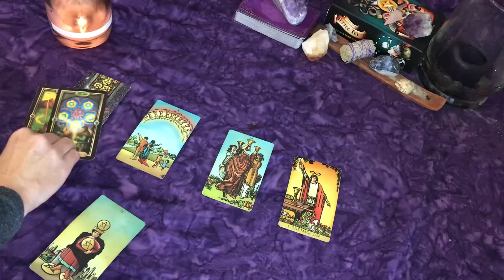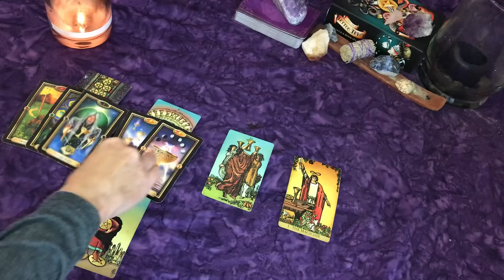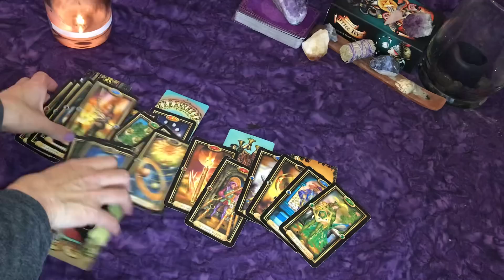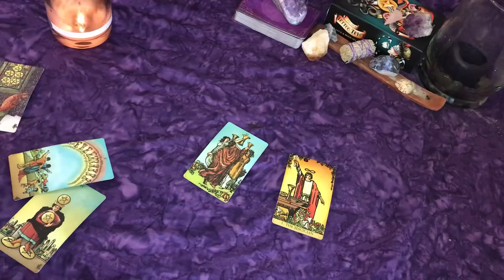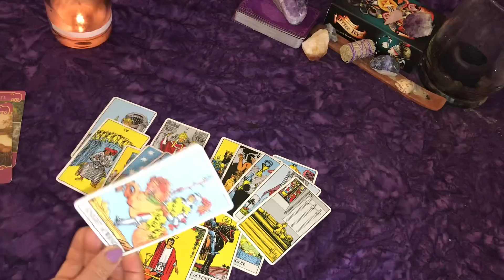Cancer~New Love & a Past Love~ Ex is Back but You Manifested Someone New!